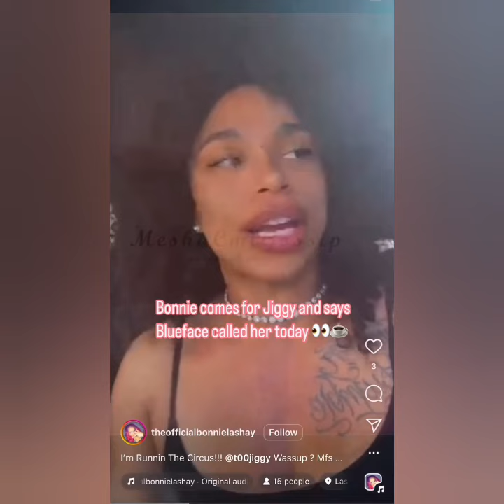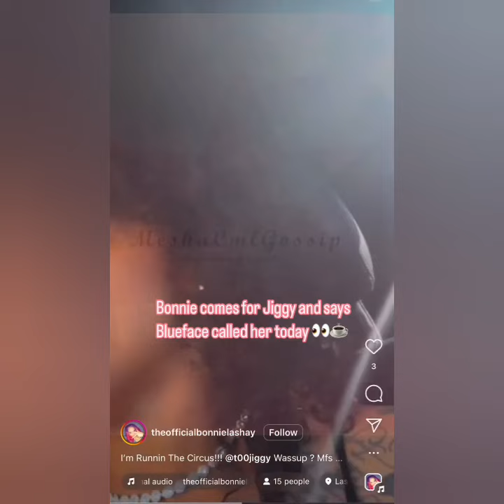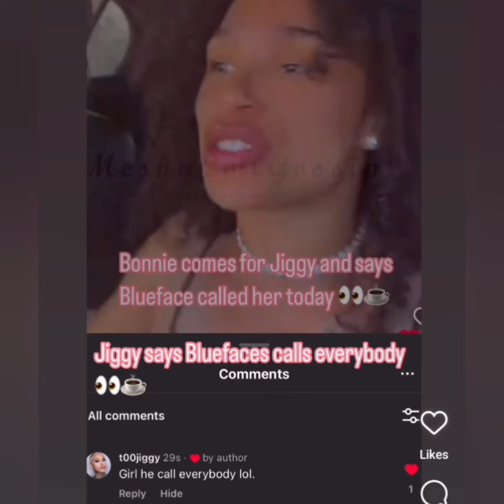Blueface Side Chick Bonnie Goes Off On Another Claiming He Got Her Pregnant!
it's really a circus!